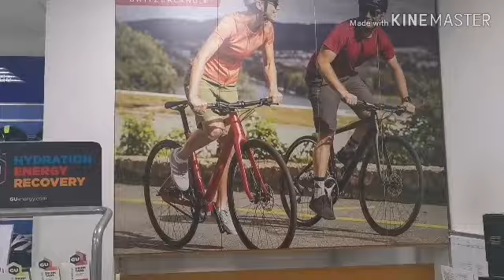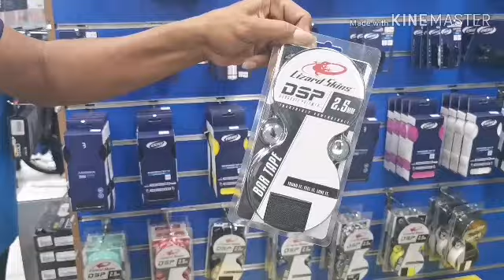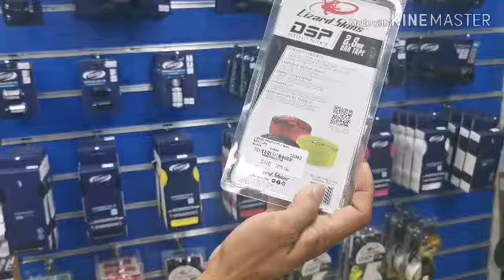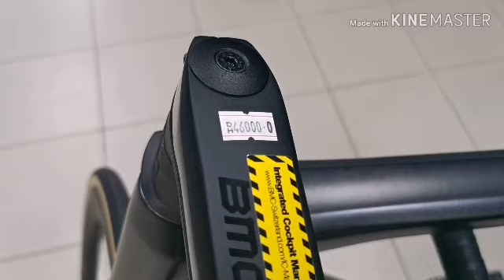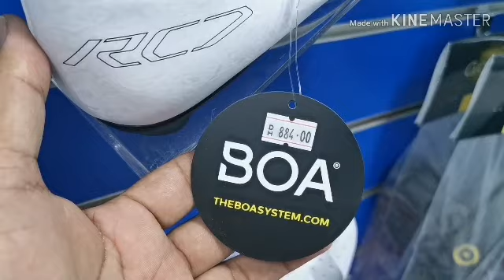Primero bike shop in abu dhabi